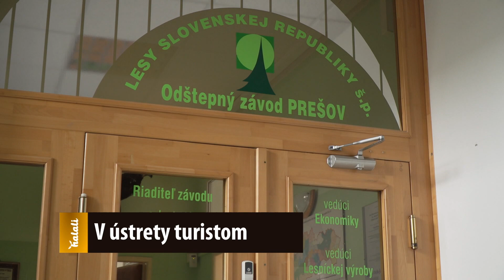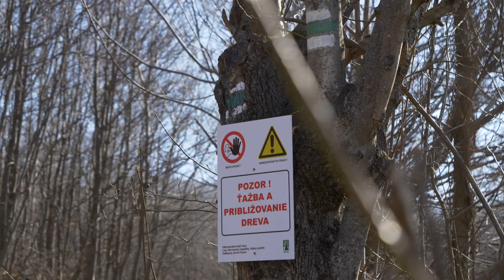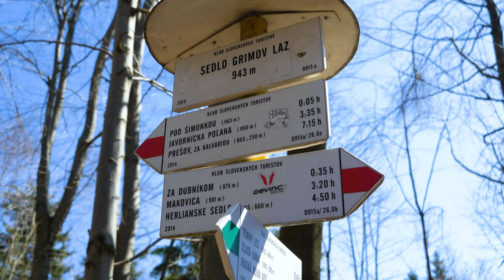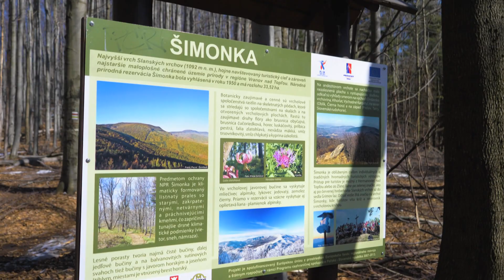Spracovanie kalamity v Slanských vrchoch a spolupráca OZ Prešov s Klubom slovenských turistov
Nepriaznivé počasie na prelome rokov 2020 a 2021 spôsobilo v severnej časti Slanských vrchov pomerne rozsiahlu kalamitu. Vyvrátené a polámané stromy zahatali aj viacero obľúbených turistických trás v tejto oblasti. Lesníci z Odštepného závodu Prešov pristúpili nielen k spracovaniu následkov kalamity, ale spoločne s Klubom slovenských turistov hľadali tiež riešenia, ako čo najmenej ovplyvniť pobyt návštevníkov v prírode a umožniť im bezpečný pohyb v tunajších lesoch.